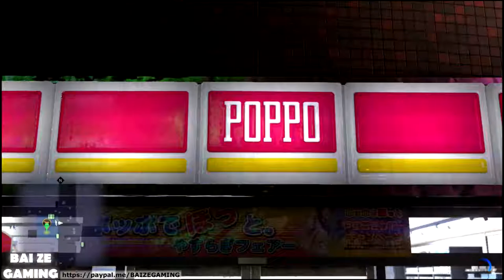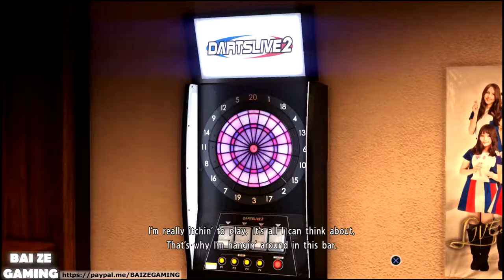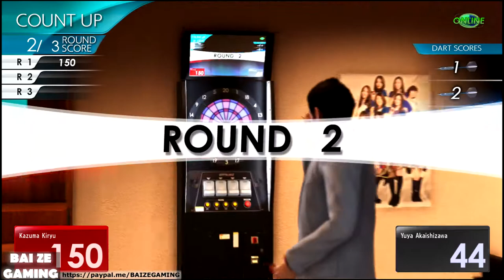Yakuza 6 65 Favor for Old Friend! Legendary Paul Lim! Sub 11 12